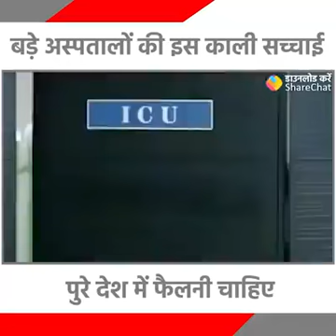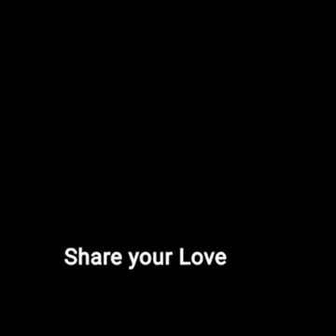सावधान ☠️ अस्पतालों में आपके साथ भी धोखा हो सकता है 👉ज़रूर देखें 🙏🙏